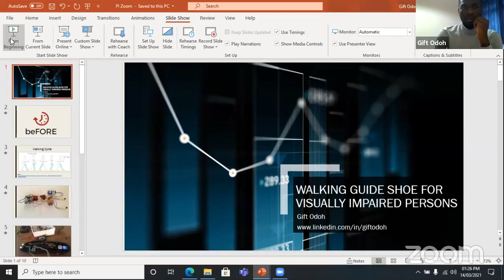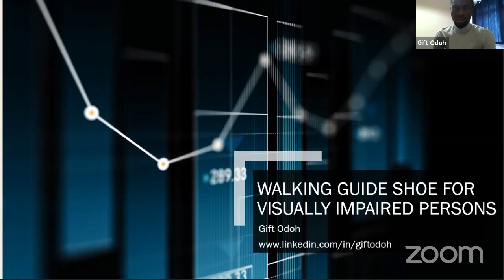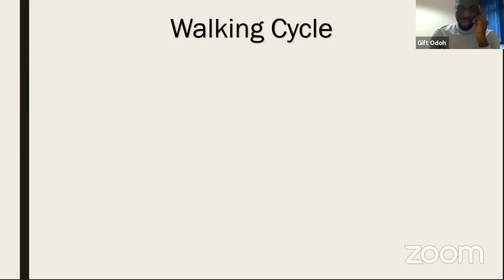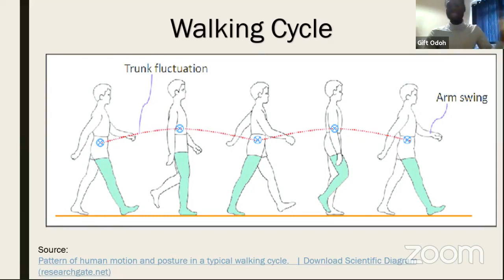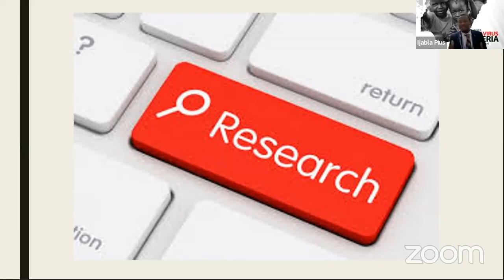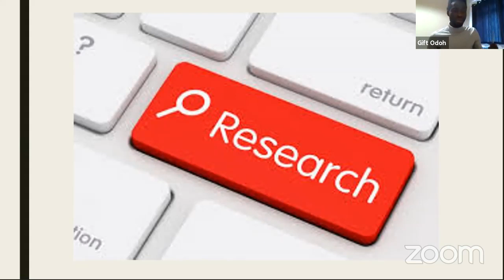POVERTY VIRUS IN NIGERIA: What is the Fate of Research and Development in Nigeria?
Papka International is out to source for vaccine to cure the pandemic called Poverty Virus in Nigeria. Todays discussion focuses on how Nigerian University graduate research work can create employment, mitigate the rate of poor child education and helping the blind in the society.